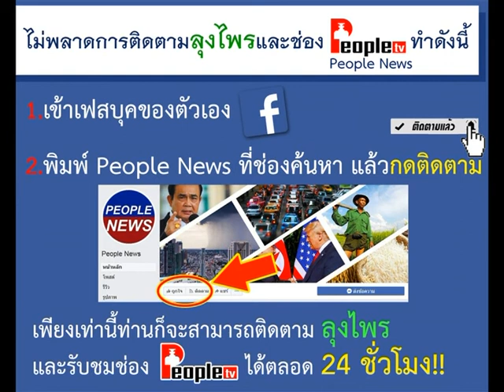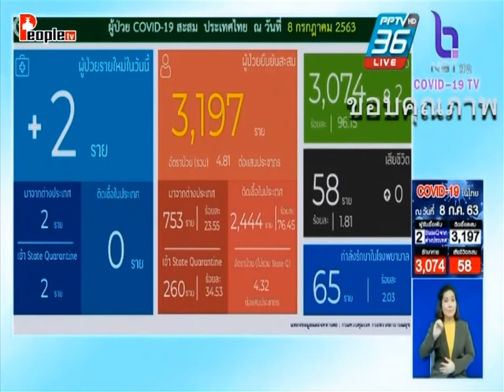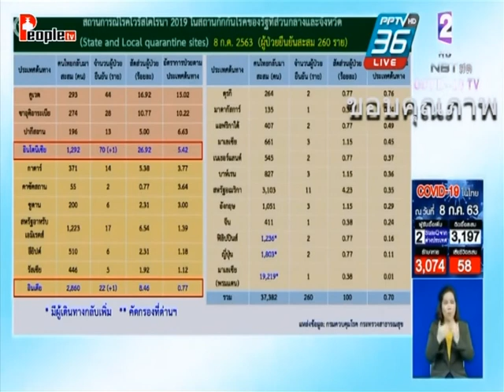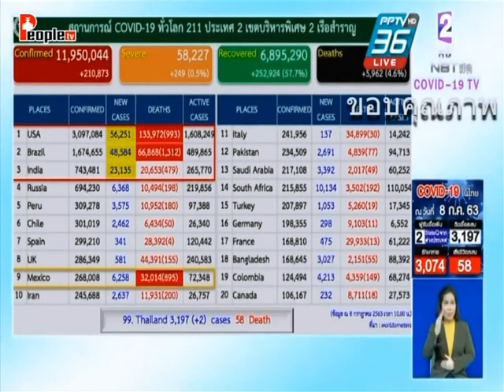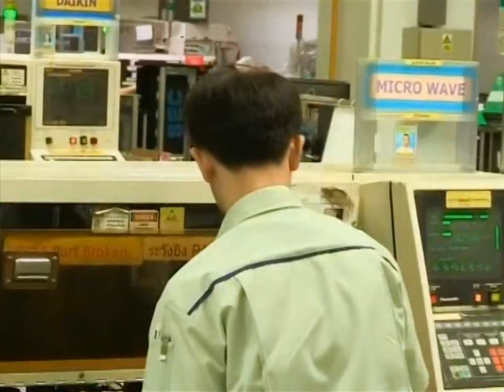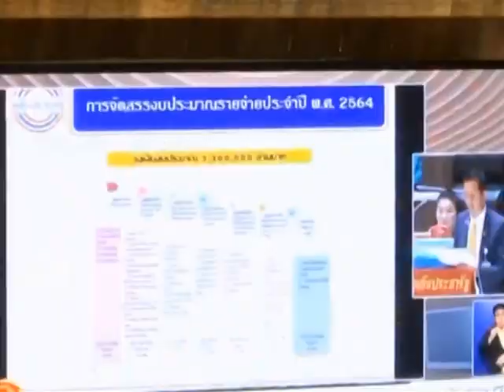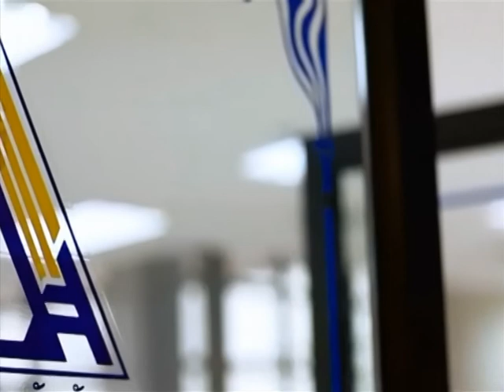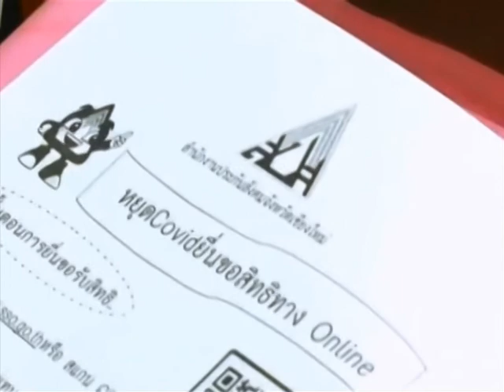รายการชั่วโมงข่าวเย็น (1/2) | 08-07-63 | PEOPLETV